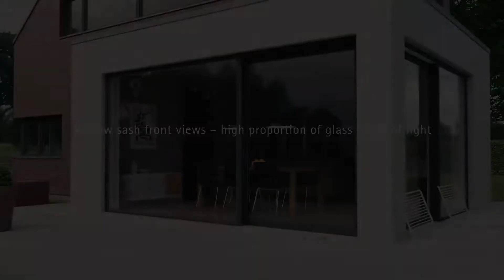VEKA - Vekamotion 82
VEKA je vodeći svetski proizvođač PVC profila za prozore i vrata na svim kontinentima. Poreklo i glavno sedište VEKA Grupe je Sendenhorst, Nemačka. Ovde se još od 1969. kreiraju rešenja koja klijentima širom sveta pomažu da budu uspešni.

Poseduje iskustvo, kompetentnost i poznavanje specifičnih zahteva svake zemlje. Sa više od 50 poslovnica i predstavništava, prisutna je na svim glavnim svetskim tržištima. Ova poslovna mreža omogućava joj da razume i ostvari pojedinačne želje i očekivanja više od 3.700 svojih partnera.